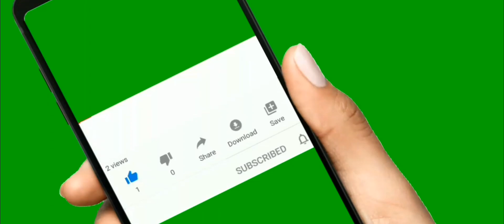This video covers seed sowing,seed export,Harvester parking.Farming simulator 18.